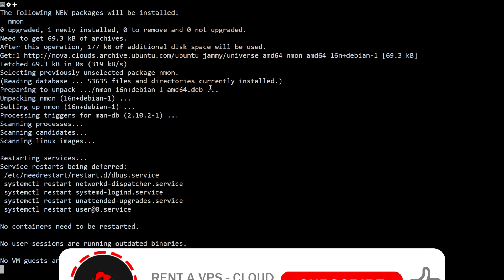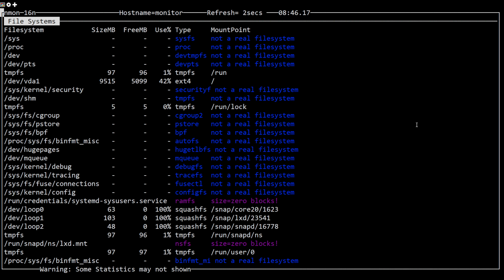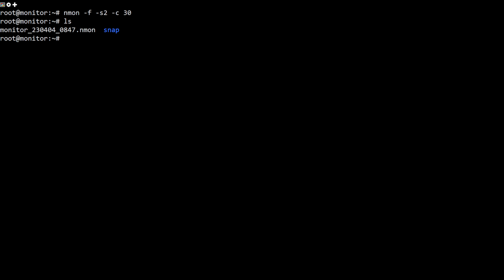Install and Use nmon Tool To Monitor Linux Systems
If you are a Linux system administrator responsible for managing Linux systems, then you need a simple tool to monitor the Linux system resource usage. Nmon is a simple, lightweight, and handy tool that lets you see what’s going on in your server. Nmon provides a simple ncurses interface to display the Linux system resources usage like CPU, memory, network, disks, file system, NFS, top processes, resources, and more. It is a command-line tool so you can easily run it on the remote server via SSH.

This video will show you how to use Nmon to monitor Linux systems.

Commands Used
apt install nmon -y
nmon
export NMON=mndc
nmon
nmon -f -s2 -c 30
ls